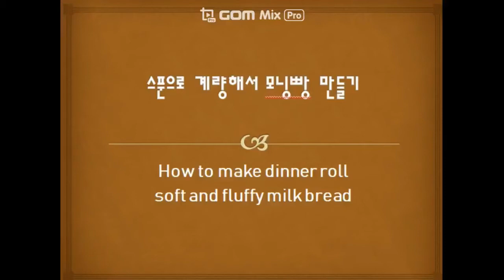How to make easy dinner rolls / soft and fluffy milk bread / 디너롤 / 모닝빵 만들기 / ディナーロール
How to make dinner rolls soft and fluffy milk bread

3 cup flour                    밀가루
4 Table spoon sugar    설탕
4 Table spoon butter    버터
2 tea spoon salt            소금
2 tea spoon dry yeast  이스트
1 cup warm milk           따뜻한 우유
1 egg                              달걀

2 Table spoon milk  우유
1 egg yolk                 노른자

안녕하세요.  Sydney Life 입니다.
오늘은 스푼으로 계량하여 모닝빵 / 디너롤을 만들어 봤어요.
맛있게 만들어 보세요^^